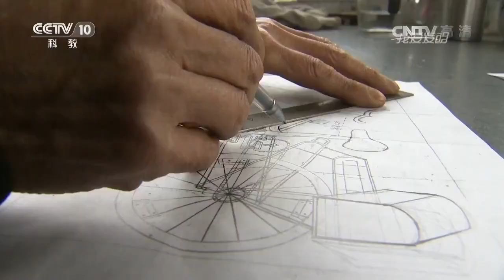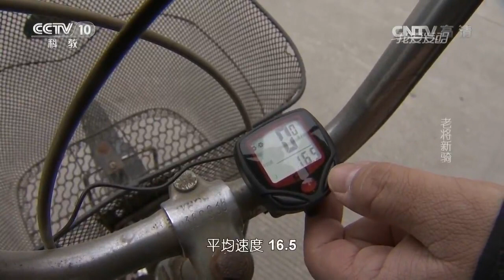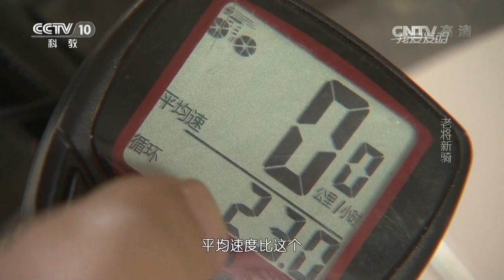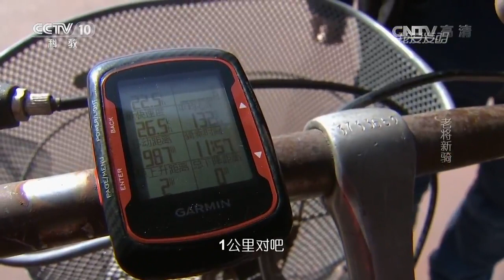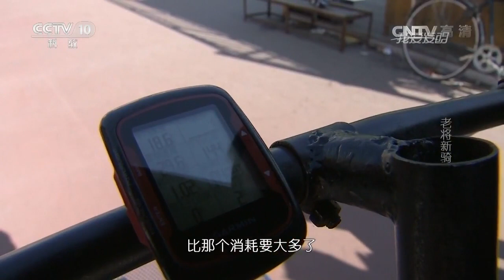20170325 我爱发明 老将新骑